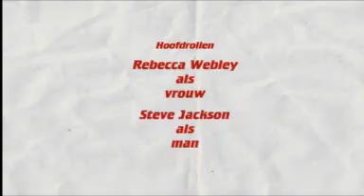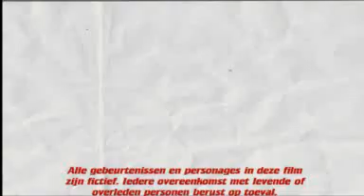documentairy from aliens about humans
a dutch movie made with the game the movies. it's a documentairy from aliens about humans.